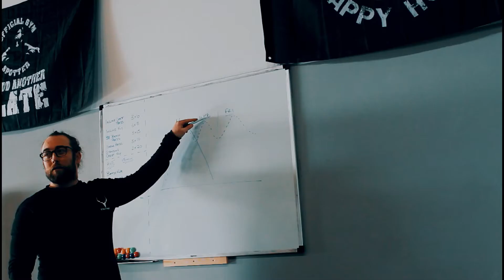Personal Trainer Does Professor Attila's Workout (Workout from 1860)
Personal trainer from UK, does a week doing a workout from the 1860's from Professor Attila's exercise book.